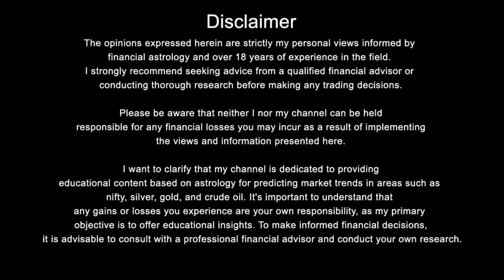Nifty, Bank Nifty astrology Prediction |अगली चाल| by Financial Astrology date-26 Nov- 2024 |राशि फल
Nifty, banknifty निफ्टी50 predictions Nifty astrology Prediction |अगली चाल| by Financial Astrology date-26 Nov- 2024 |राशि फल